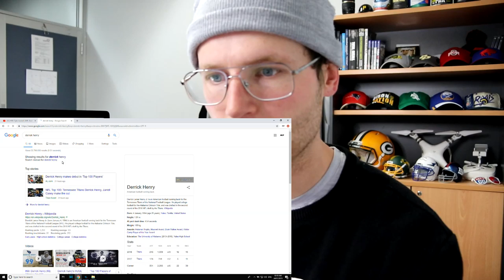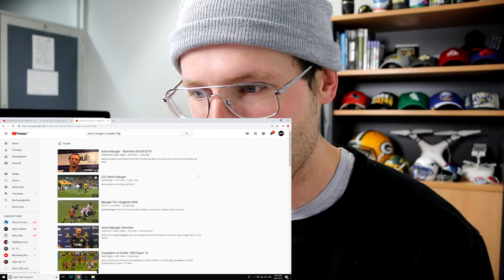Rugby Player Reacts to TYLER LOCKETT (WR, Seahawks) #98 The NFL's Top 100 Players of 2019!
In this video I take a look at #98 on the list of The NFL's Top 100 Players of 2019, TYLER LOCKETT! (Wide Receiver, Seattle Seahawks)